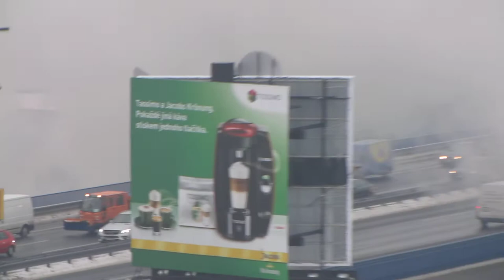Ledovka na SJM